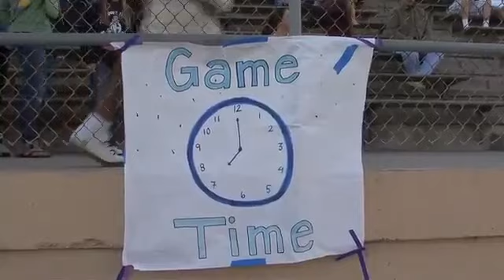Newport wins in smash mouth style over Trabuco - 2010-09-10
The Sailors defeated the Mustangs 17-6 in a ugly, defensive-minded, special teams showcase. Asa Lohr picked up a block punt for a TD. Parker Norton shined on defense & offense. Video by Jonathan Khamis, OCVarsity.com, 9/9/10 Published on 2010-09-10